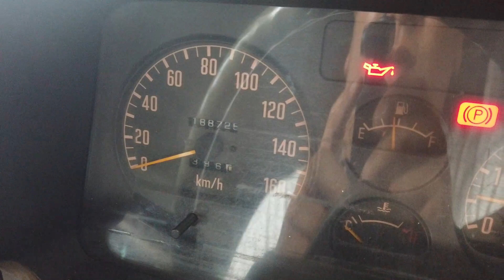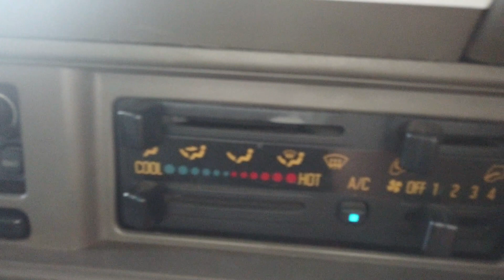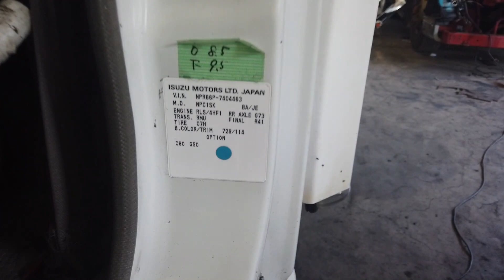NAPAKAGANDA NG GANITO JAPANESE TRUCK SURPLUS DITO SA SUBIC ELF SELF LOADING MAGANDA NEGOSYO NGAYON!